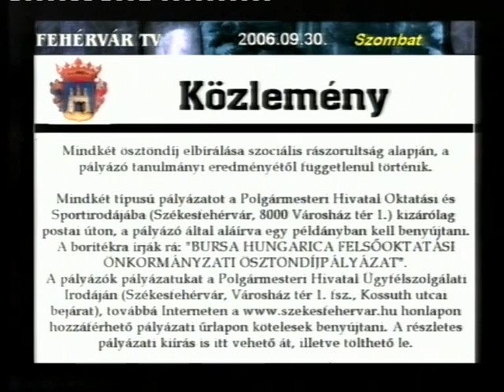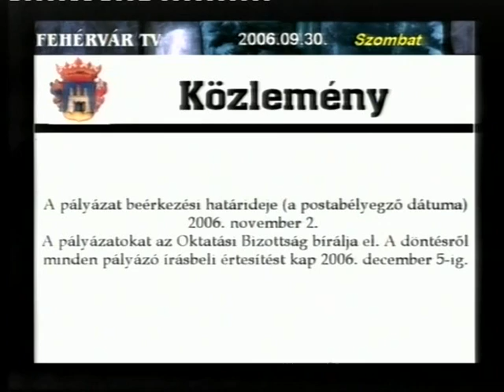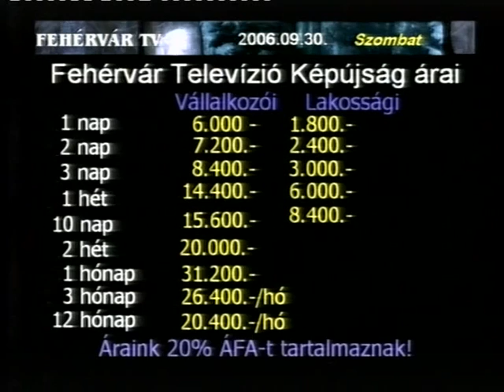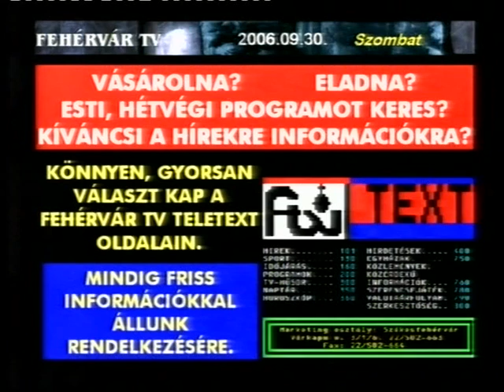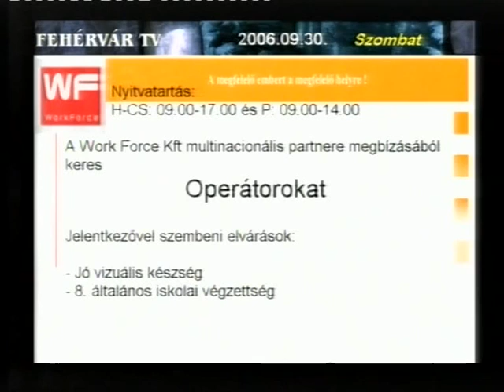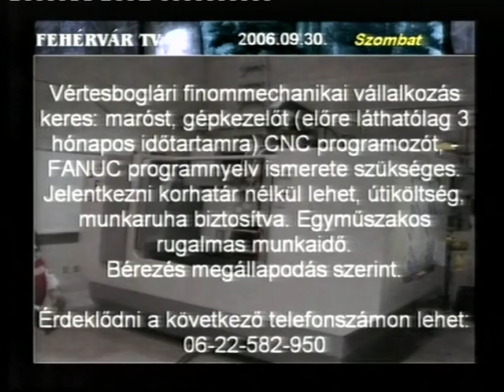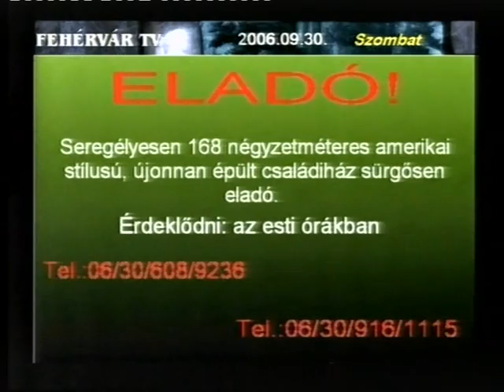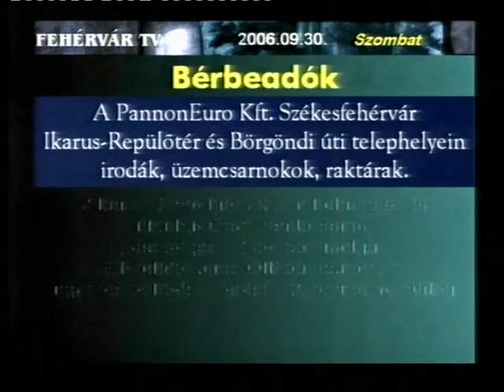Fehérvár TV - Képújság 2006 5/6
Képújság a Fehérvár Televízió korábbi arculatából.
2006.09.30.